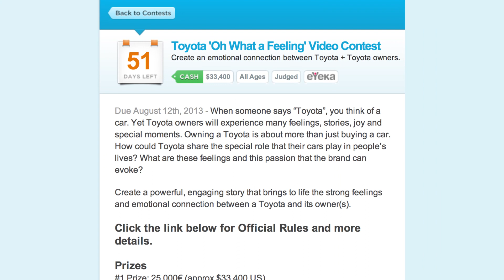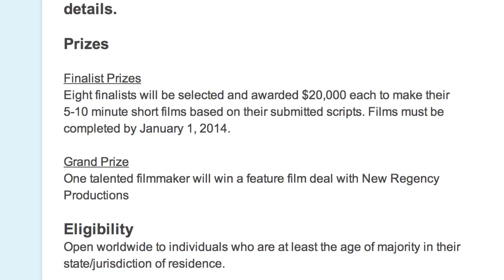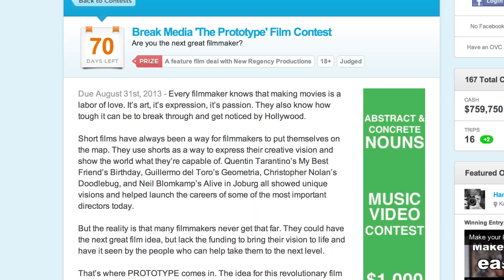Win a trip to VEGAS, baby + Develop a film with New Regency! New & Notable for the week of Jun 24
This week, we're taking a bet on three sweet video contests that you'll want to go all in on! Plus, we announce the next commenter giveaway for a shot at a $25 Amazon gift card. Tell us about your first car in the comments and we'll select one OVCer at random to win. Cool!

New and Notable Video Contests - Week of June 24

Toyota is seeking powerful, engaging videos, up to 45 seconds, that bring to life the strong feelings and emotional connection between Toyota owners and their cars. Open worldwide and due August 12th.

Best prize: A National Parks Foundation Prize Pack, featuring outdoor gear such as tents, hiking poles and a lot more in the National Parks 'Summer Scrapbook' Contest The National Parks Foundation wants to see your photos and videos taken within the parks system this summer. But submitting an entry, you'll also have a shot at winning a vacation package for 4 at Yosemite National Park in a random draw at the end of this contest. Open to US residents, 18 and older. Due September 8th.

Best trip: A trip to Vegas for FilmFightsCon 2013 in the 'Why I Love FilmFights' Anniversary Video Contest. It's FilmFights.com's 10th Anniversary - and they're celebrating BIG at Film Fights Con in Las Vegas! Want to win a trip to hang out and work with Film Fighters like yourself? Record a 30 second (or less) video sharing why you LOVE Film Fights. Open to US residents, 18 and older. Due July 22nd.

OVC's Pick of the Week: Out of all the contests, our favorite this week is the Break Media 'The Prototype' Film Contest. Are you a filmmaker looking to get a foot in the door in Hollywood? Break Media and New Regency Productions want to see your action, sci-fi or effects-driven short film scripts. They'll choose 8 filmmakers and award them each $20,000 to bring their short film to life. Whoever does the best job from there will earn a writing & directing deal with New Regency Productions to develop their vision into a full length feature film. We like this competition because it seems like a high-profile opportunity for someone fresh to bring a bold and exciting film to life. Open worldwide, 18 and older. Scripts are due by August 31st.